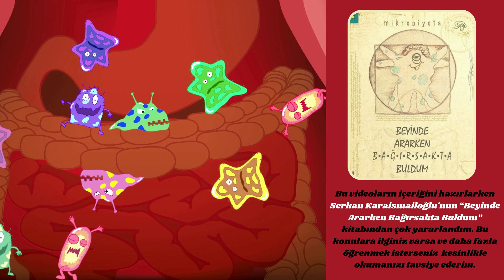MİKROBİYOTA 2 | Mikrobiyotanın Yemek ve Eş Seçimindeki Rolü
Merhabalar! IUPSAint ailesi olarak sizlere Mikrobiyota hakkında kısa, bilgilendirici videolar hazırladık.. Bu serimizde Mikrobiyota nedir? Mikrobiyotanın karakterimize etkisi, Mikrobiyotanın aşk hayatımıza etkisi, Mikrobiyota dengesi ve COVID-19 ile ilişkisi konularına değindik.. Mikrobiyota serimizin diğer videolarını sizler için oluşturduğumuz oynatma listemizden bulabilirsiniz..